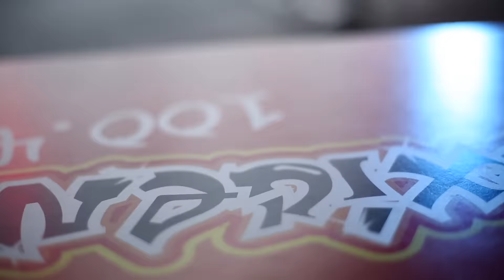SEBASTIÁN YATRA - Eventos Oxígeno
SEBASTIÁN YATRA - BTS Promoción Bogotá